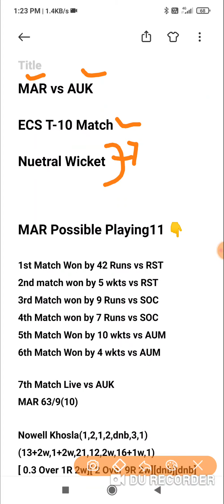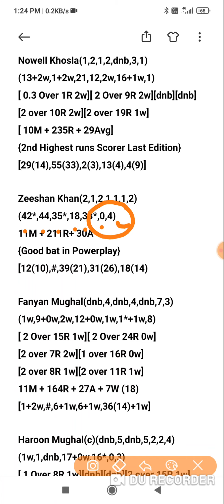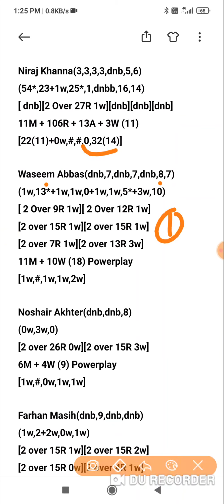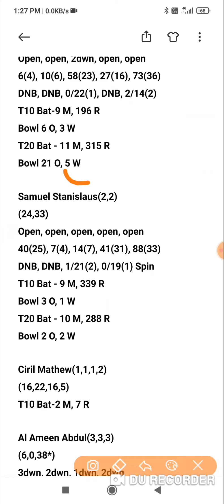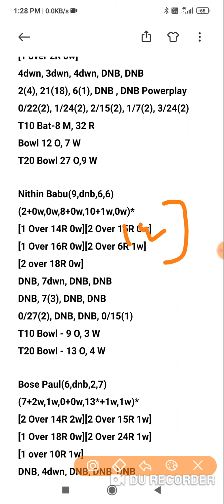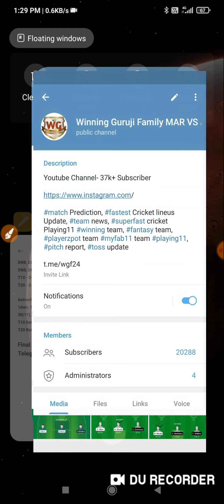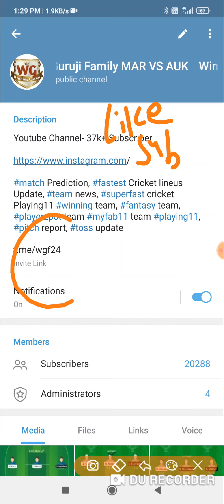MAR vs AUK Dream11 Prediction Dream11 team of today match MAR vs AUK Malta T10 Match Dream11 Team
mar vs auk t10 match prediction dream11 team of today match mar vs auk malta t10 League 2021

MAR vs AUK Dream11 MAR vs AUK Today Match Playing11 Match Prediction | MAR vs AUK T10 Malta

Dream11
Batball11
Myfab11
Playerzpot
Real11
Ballebazi
Mpl
My11circle
Gamegy
Dream11 Team
Dream11 analysis
Fantasy buzz
Sports Fantasy Guruji
Cricinformer
Cric11forecast
Fantasy selector